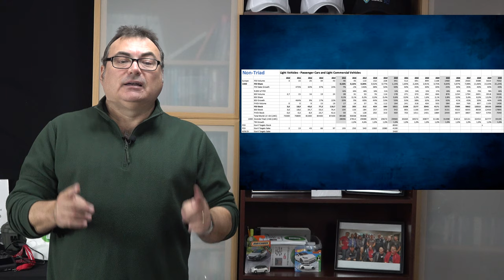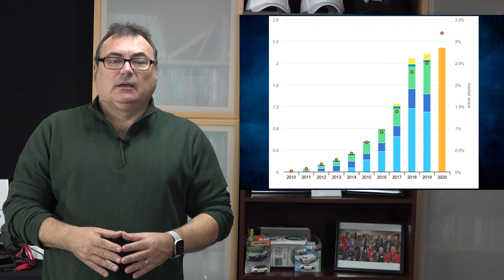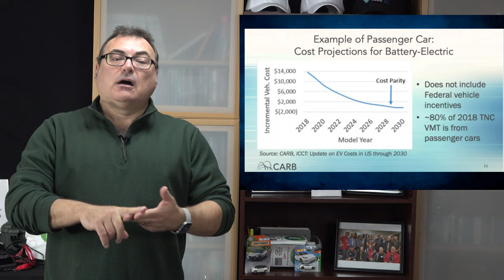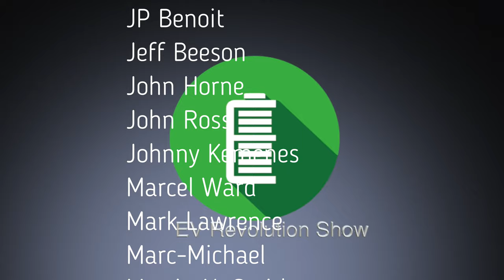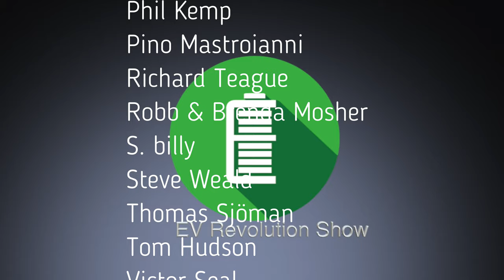Episode 115 - What will 2021 bring for the Electric Vehicle Marketplace?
In this Episode, I take a look at what 2021 will bring us from an “EV Revolution” perspective!

TIMESTAMPS:
Intro Credits:  00:00
Opening Remarks & Introductions: 00:15
What will 2021 bring for the Electric Vehicle Marketplace?: 00:44
Wrap Up/Thank You’s/Contact Information/Patreon Supporters: 18:47